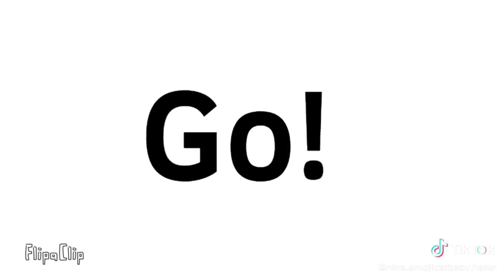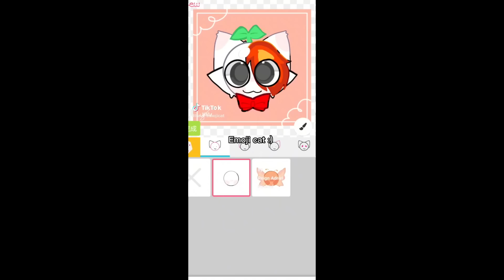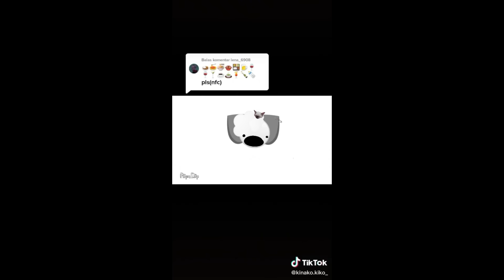Funny Emoji Cat TikToks 😸 TikTok Compilation 🐱#193